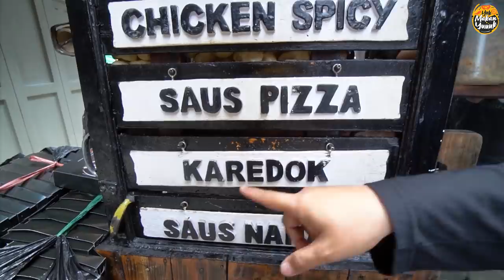BARU BUKA 5 MENIT LANGSUNG RAME, YANG JUALAN KUALAHAN TAPI TETEP SANTUY !!!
Bacimut Bandung "Baso Aci Imut"

Lokasi : depan toko, Jl. Tamim No.54, Kb. Jeruk, Kec. Andir, Kota Bandung, Jawa Barat 40181

Silahkan komen dan berikan rekomendasi kuliner yang enak dan menarik di daerah kalian, karena siapa tau nanti Kubiler bisa berkunjung kesana langsung habek...habek...habek gaesss !!

FANPAGE
Teguh Akbar